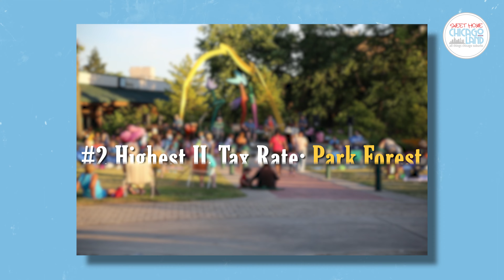Worst (and best!) Property Taxes in the US and in the Chicago Suburbs!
NOBODY likes to pay taxes! But they're a necessary evil. Here's a list of the lowest and highest Property Tax States AND Chicago Suburbs.

🔎Chicagoland Home Search: More Listings Than Zillow or Redfin

If you're looking to move to Chicago or the Chicago suburbs, let's get connected.  I'm a local Realtor among the top 2% of agents in Chicagoland.  Whether you're a first time homebuyer, looking to downsize, selling an investment property, or looking for the best listing agent to help you maximize the equity you'll gain from your home sale, call me.

😎 Chris Grano
🎈 Keller Williams Infinity
608 S Washington St, Ste 100

Chapters